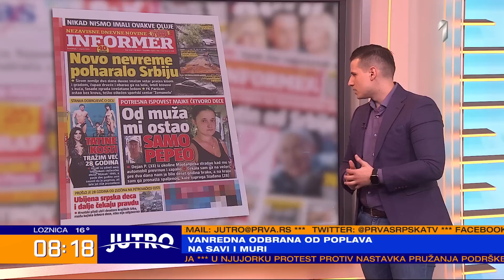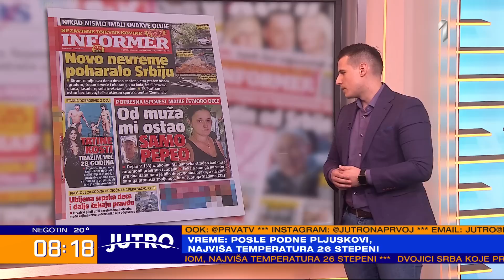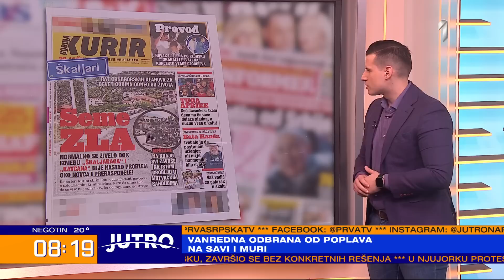Gosti "Prelistavanja": Miloš Laban i BIljana Šahrimanjan Obradović - JUTRO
Zbog čega se na Zapadu govori o likvidaciji Volodimira Zelenskog i da li je Niger nova Ukrajina? O tome su govorili prof. dr Miloš Laban, geopolitički analitičar i BIljana Šahrimanjan Obradović, Centar za stratešku analizu.